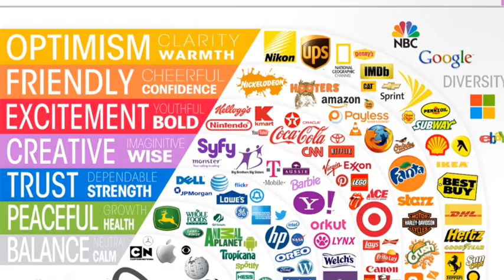Ervaren Gedreven MarCom Adviseur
Social Media Expert, een ware ambassadeur die anderen weet te enthousiasmeren